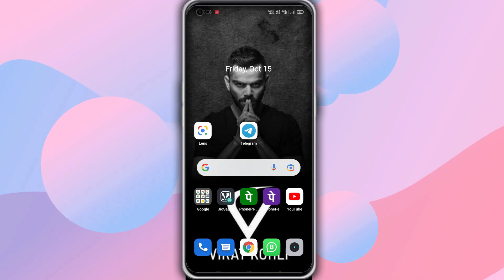ಕೃಷಿ ಅಭಿವೃದ್ದಿ ಮತ್ತು ಗ್ರಾಮೀಣ ಪರಿವರ್ತನಾ ಕೇಂದ್ರ | Institute for social and economic change recruitment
ಅರ್ಜಿಸಲ್ಲಿಸಲು ವೆಬಸೈಟ ವಿಳಾಸ ಈ ಕೆಳಗಿನಂತಿದೆ